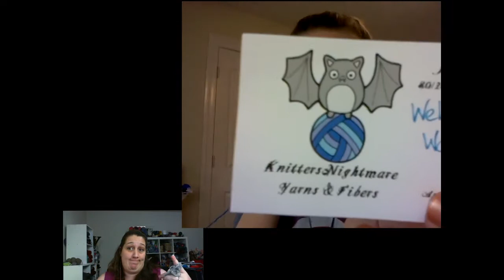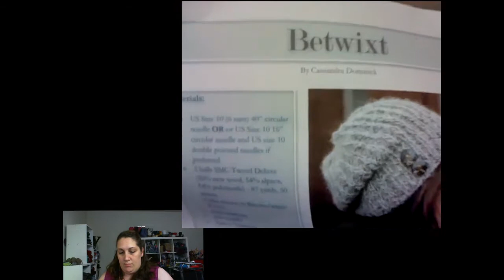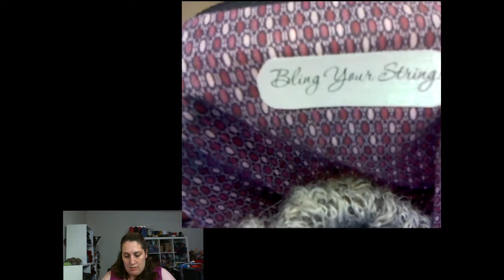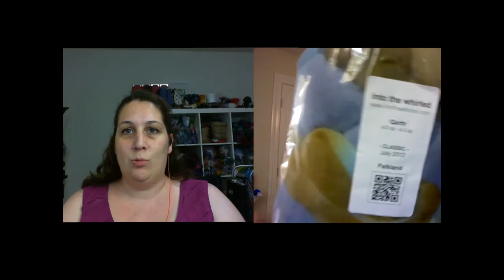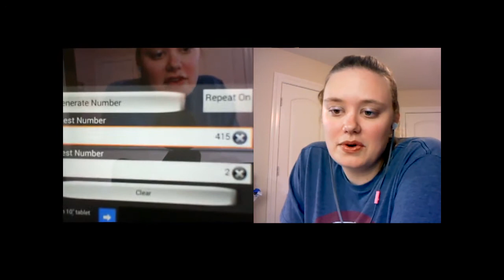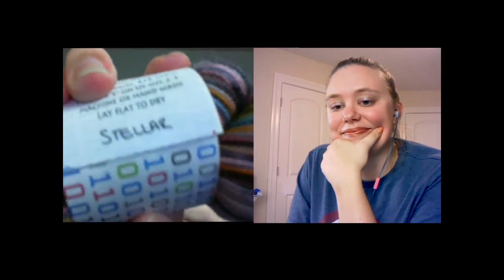TheKnitGirllls Ep168 - Sparklers and Fireworks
TheKnitGirllls Ep168 - Sparklers and Fireworks from TheKnitGirllls. Like this? Watch the latest episode of TheKnitGirllls on Blip!

This week we have WIPapos;s, FOapos;s, a wee bit of spinning, and a review of Knitscene Fall 2013. We draw names for the SSK favorite things bags and show new giveaway skeins from FishKnits.